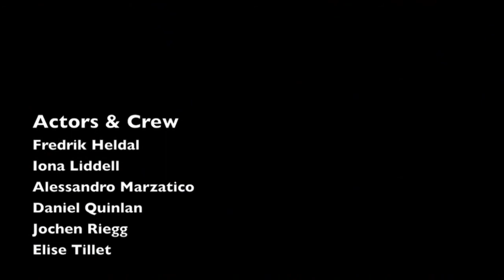I am Asian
Please Share and Respond to this film, hugs thanks

"Hi I'm Mike and I'm Asian, are you
Whilst modern political projects such as European Union struggle with questions of identity and expansionism, with humour and love, the new film, "I am Asian", simply and deifnitively demonstrates that Europe does not exist. It's attached to Asia, there nothing to separate or distinguish Europe from Asia, it is just the Western part of Asia.
In physical geography the concept of a separate European continent is wholly defunct. Asia is five times as large as Europe and has one sixth of the human population, it's just common sense that the region known as Europe is called Western Asia.
"Just look at the map the whole thing is one big blob of land".
In the film Europeans express their identity based on this; "Hello I'm Iona from Scotland in Western Asia", and Angela Merkel and William&Kate, embrace their global identify
Share and Respond: Join the facebook group EUROPE DOES NOT EXIST, Make your own video response to this film showing your true global identity.

Music composed by Ivan Dalia, inspired by that great Asian composer Richard Wagner. more of Ivan's music